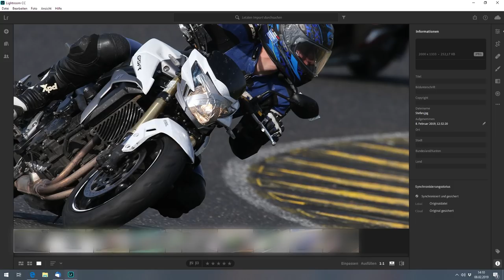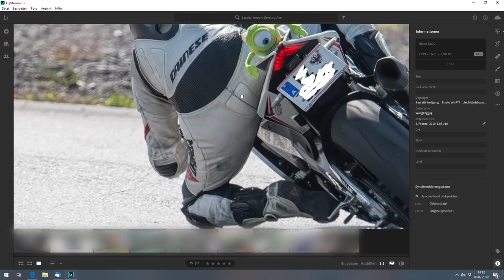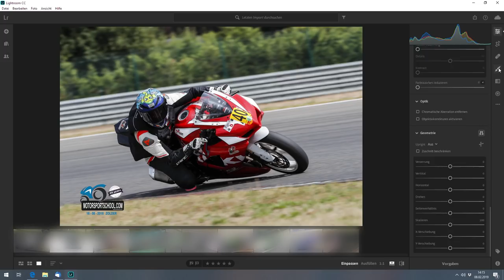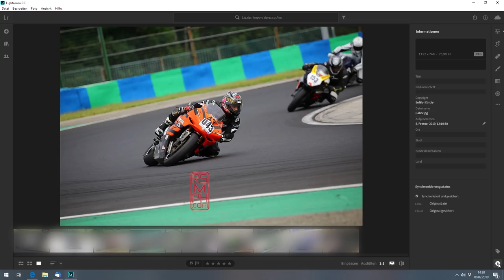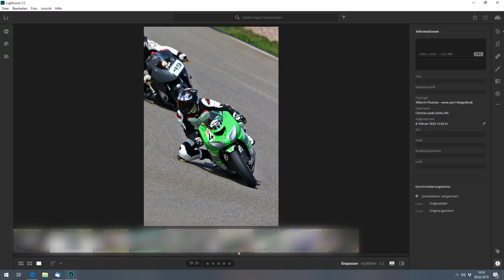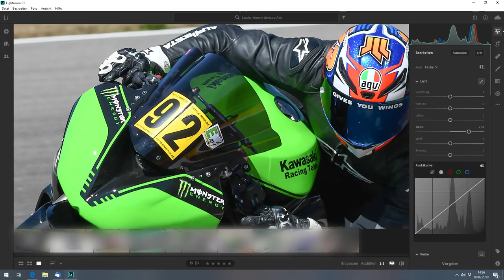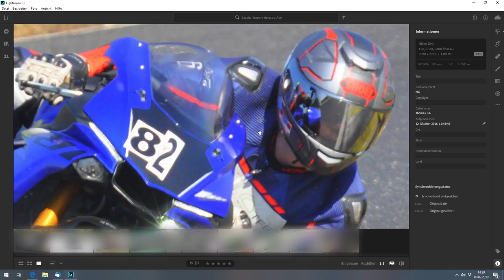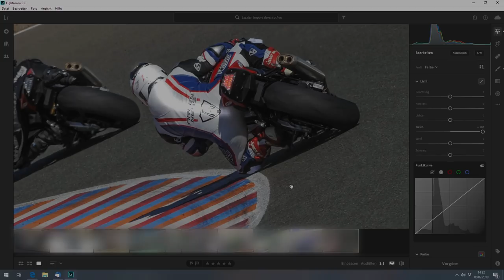Auflösung Fotokritik - Körperhaltung Motorrad - Matthias Meindl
Hier meine Auflösung zum Aufruf vor ein paar Tagen.
Die Auswahl fiel sehr schwer und ich hoffe dass ich eure Fragen soweit beantworten konnte. Viel Spaß beim üben...

Zu den Rennstrecken Events:
Für Einsteiger:

Die Blickführung!